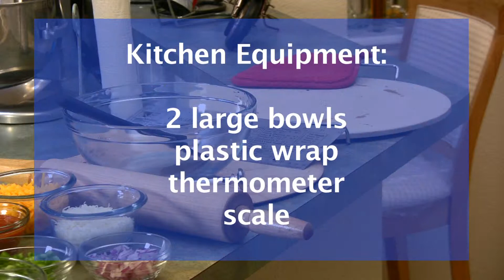Cooking Chemistry - How To Bake A Pizza - Mixing Wet Dry Ingredients